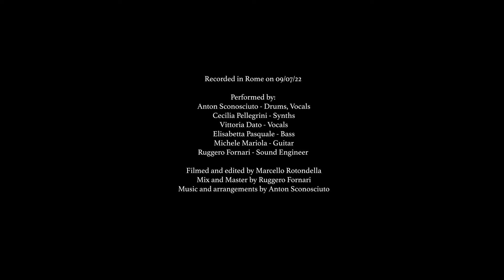Anton Sconosciuto - To Meet You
Recorded in Rome on 09/07/22

Performed by:
Anton Sconosciuto - Drums, Vocals
Cecilia Pellegrini - Synths
Vittoria Dato - Vocals
Elisabetta Pasquale - Bass
Michele Mariola - Guitar
Ruggero Fornari - Sound Engineer

Filmed and edited by Marcello Rotondella
Mix and Master by Ruggero Fornari
Music and arrangements by Anton Sconosciuto
Big thanks to Bernardo and Fabio from Quiet Ensemble for the beautiful setting and space

Lyrics:

Got on a boring train
Didn't expect this
Motorways, skyless days
All comes down to a screen
Where we talk everynight
Room wakes up more bright
How did this pair with me
When I used to say
I'll leave you at home with no
Background noise
An hidden voice
Tells me I'll be alone
I'll meet you again sometime
Hidden voice
Darkest noise
But I'll meet you again sometime
Found myself a child again
Don't know how to walk
Sunny rays, melted trays
Of when I wasn't alone
Some places feel the same
As who makes you care
This town drained my dispair
Now we talk and share
I left you at home with no
Background noise
An hidden voice
Hidden voice
Darkest noise
(Hidden voice, darkest noise, tells me I'll be alone)